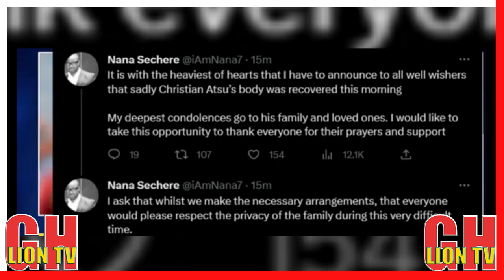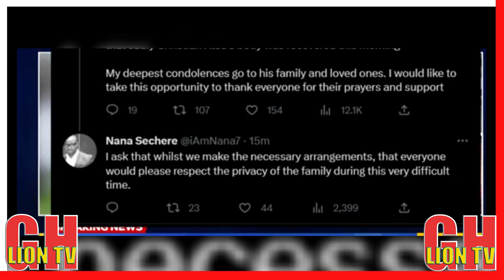BREAKING NEWS!!; CHRISTIAN ATSU CONFIRMED DEAD BY HIS FAMILY & MANAGER AFTER HE RECOVERD